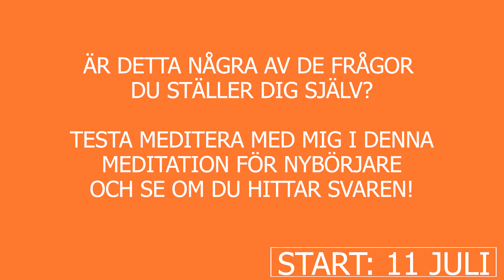Trailer: Meditation för nybörjare på svenska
Trailer: Meditation för nybörjare på svenska startar 11 juli och varje video kommer släppas var fjärde dag så du kan öva på meditation som är släppt innan.

I serien ingår följande meditationspass:

1.   3 minuter Meditation
2.   5 minuter Meditation
3.   8 minuter Meditation
4.   10 minuter Meditation
5.   15 minuter Meditation
6.   Valfri minuter Meditation

Efter denna serie så hoppas jag att du kan ta steget till att meditera själv eller söka dig fram till meditationspass som du gillar.
Jag vill även att du ska kunna grunderna inom meditation och känna att du har verktyg för att fortsätta meditera på egen hand eller med andra pass.

Passet är utformat för att du ska kunna meditera hemma.

**Gilla eller kommentera gärna videon om ni uppskattar den**

Är du sugen på att fördjupa din yogaupplevelse? Besök min hemsida och ta en titt på mina tjänster